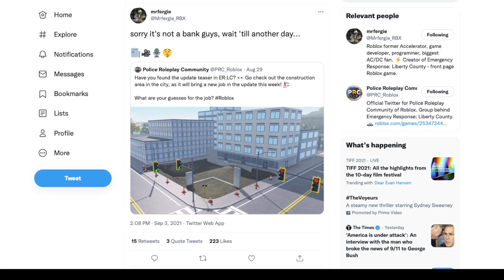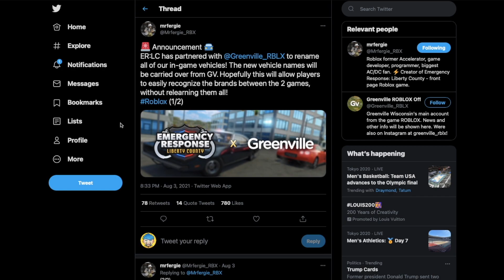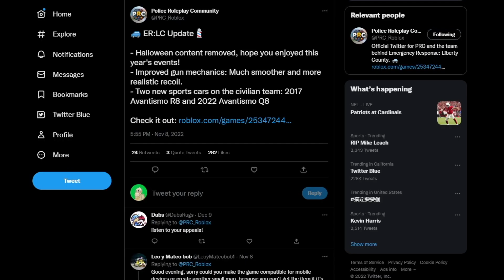Top 10 Emergency Response Liberty County Predictions 2023 Edition | Roblox Roleplay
In this episode of Emergency Response Liberty County, Zany shares with you his Top 10 Emergency Response Liberty County predictions for 20203. Zany has an amazing record of being right, and at times, even predicting with 100% accuracy the updates that will be coming to ERLC. This year is no different. Zanies top 10 ERLC update predictions 2023 edition include: the elimination of paychecks, bigger and official partnerships between PRC and other roleplaying/law enforcement games, bounty hunters, secondary weapons, and much more! Zany also believes that this will be the year throwables such as grenades, smoke grenades, and C4 are potentially introduced into the game. What are your top 10 Emergency Response Liberty County predictions for 2023?